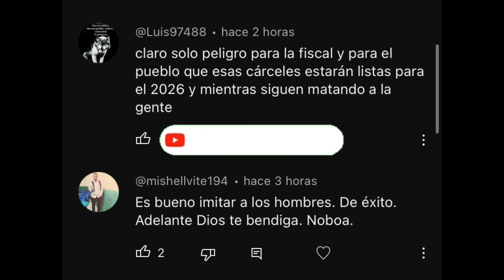🔴URGENTE | ULTIMA HORA TE CONTAMOS DE UN SUCESO OCURRIDO EN ECUADOR TODOS LOS DETALLES